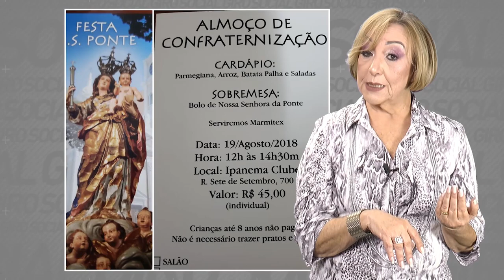Giro Social 43 | Show de Fabio Jr., Festa da Colònia Japonesa, Happy Hour no Astuto Gastrobar